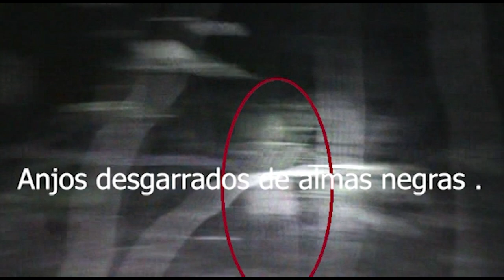Fronteiras do Sobrenatural * o mal desperta vingança *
este video foi gravado em um lugar aonde o sobrenatural habita e a continuação no período da noite está top , espero que curtam obrigado.